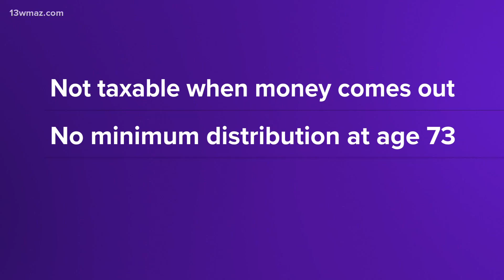Converting IRA into a Roth IRA? Here's why it can makes sense | Financial Q&A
Sherri Goss explains why Roth IRAs could be the right move for you.